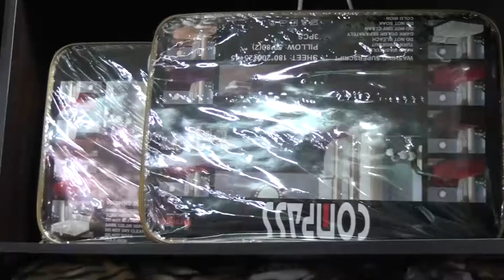جوهرة نابلس للمفروشات رشيد رمان كفاءات اردنية